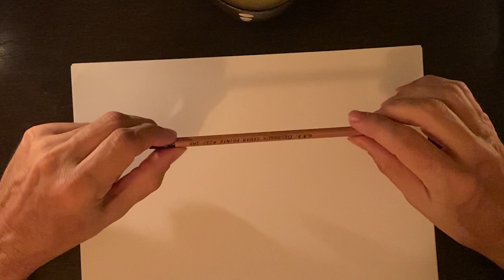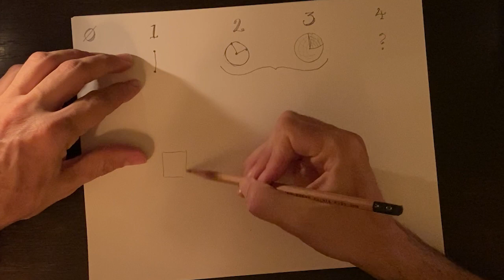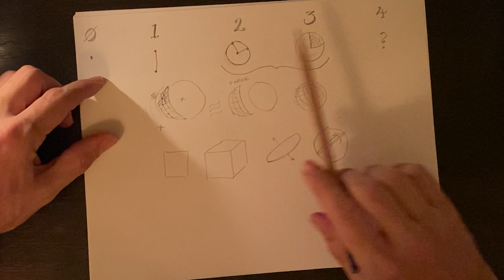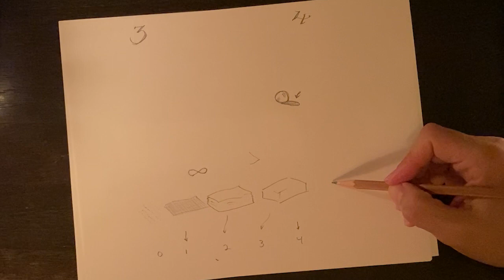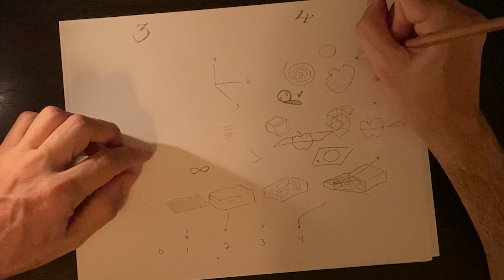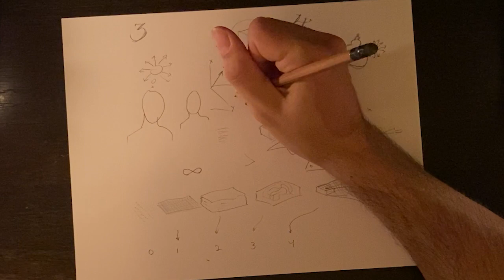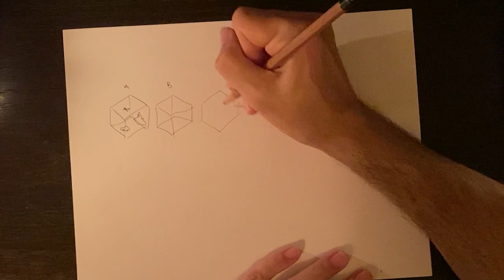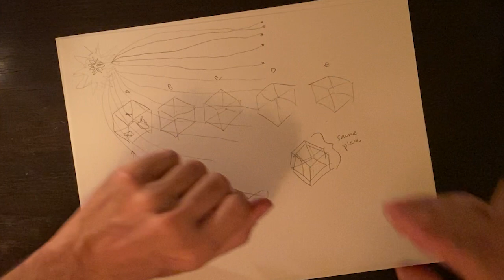Soft Spoken Theories on the 2nd Dimension // Unintentional ASMR // Pencil Drawings + Soft Male Voice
In this ASMRtist's second video, he discusses the relationship between the 2nd and 3rd dimensions using paper and pencil. This is a very quiet, intimate experience with a soft male voice and ASMR-inducing hand movements. This video lasts for 42 minutes.